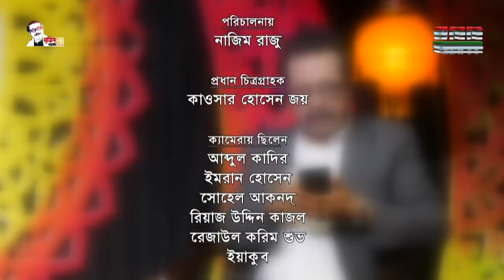সি এন এন বাংলা টিভি || তারকাদের ঈদ আড্ডা পর্ব-০৫ || Tarokader Eid adda porbo 05 || CNN Bangla Tv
সি এন এন বাংলা টিভি || তারকাদের ঈদ আড্ডা পর্ব-০৫ || Tarokader Eid adda porbo 05 || CNN Bangla Tv || Eid Tarokader Eid adda 2022
program :Tarokader Eid adda porbo 05( তারকাদের ঈদ আড্ডা পর্ব-০৫ )
আজকের অতিথি :- অভিনেতা ফারুক আহমেদ
অনুষ্ঠান পরিকল্পনা:-শাহীন আল মামুন
 উপস্থাপনায়:- লাবণ্য রহমান ও সাবরিনা রহমান সুপা
পরিচালনায়:-নাজিম রাজু
আইটি ও ব্রডকাস্ট:-মোস্তফা আজাদ সাগর,মোহাম্মদ আলী,আনিছ,মুন্সী হৃদয়,সুমাইয়া দেওয়ান
হিসাব রক্ষক:-খালিদ হুমায়ন জ্যোতি,আরিফ হোসেন
সম্পাদনায়:-মুন্সী হৃদয়
অনুষ্ঠান সহকারি:-আকাস,শফিক,মাসুদ,ইমরান,আরিফ
কৃতজ্ঞতায়:-শাহীন আল মামুন,সাখাওয়াত হোসেন মাসুদ,আবু সাকের,কাজী হাফিজুর রহমান,আব্দুল্লাহ আল মামুন,ইমরান শিশির